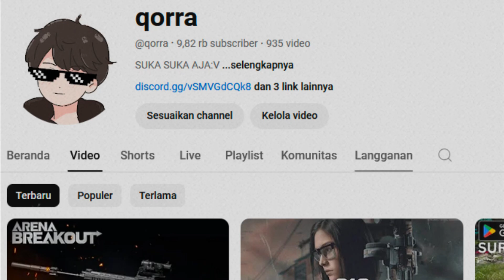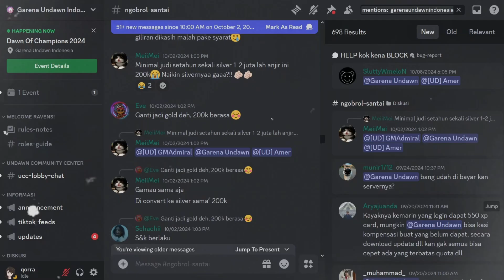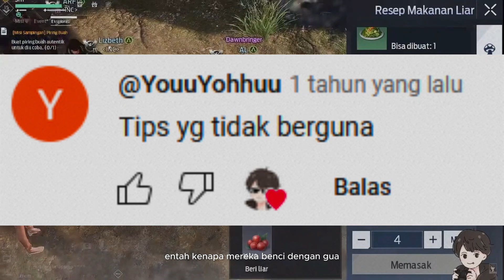GOODBYE UNDAWN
Makasih banyak Penonton Setia yang selalu support walaupun channel ini tidak besar dan tidak terlalu membawa manfaat buat kalian tapi gw salut sih kalian masih betah nontonin gw 😁
Device Xiaomi pad 6
💻info spek pc
⚙ Ryzen5 5600
⚙16 gb ram hynix 3200
⚙RX 480 DDR5 4G
⚙PSU Deepcool pf500